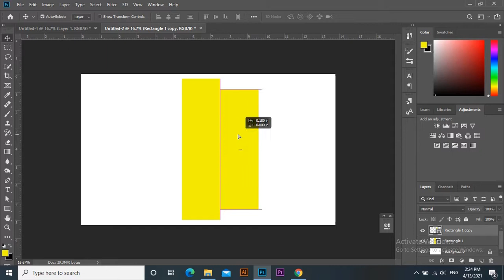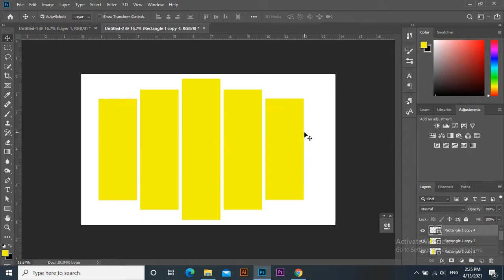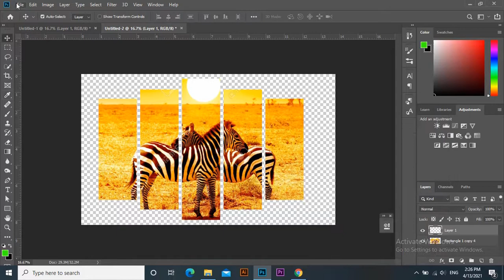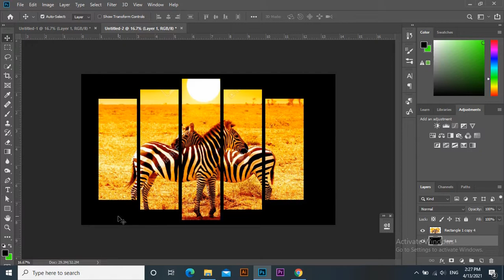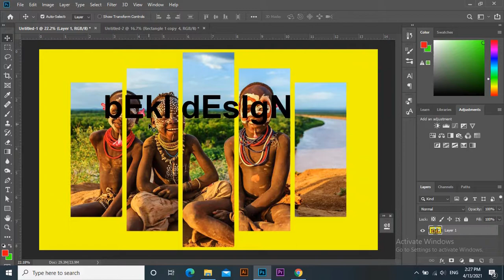HOW TO CREATE SPLIT MULTI PANEL CANVAS WALL DESIGN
Today am gona show you how to create split multi panel canvas wall design in photoshop easiy and fast way only 4 munites